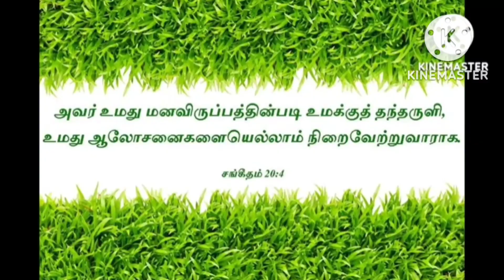Kalangaathae Thigaiyaathae Nee